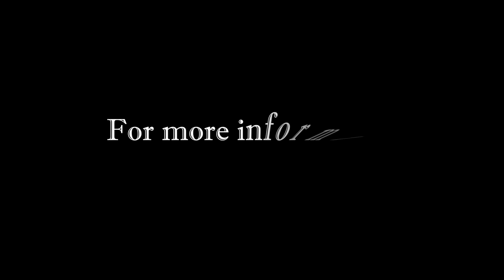One Control Anodized Brown Distortion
on effector cannot possibly have all these seemingly impossible features. And yet, the Anodized Brown Distortion does it all. It‘s the pedal that made the impossible a reality.